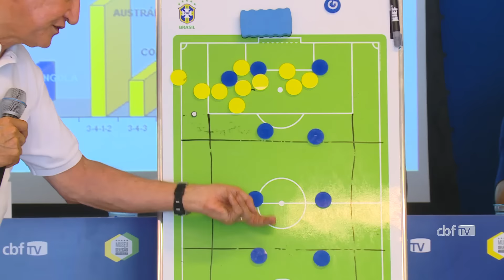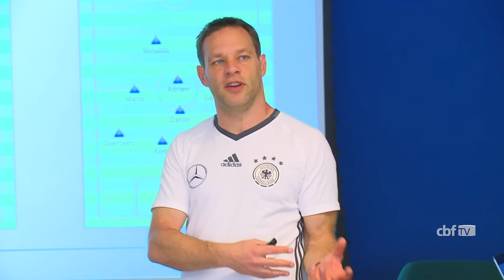Roque Jr elogia o Curso de Técnicos Licença PRO